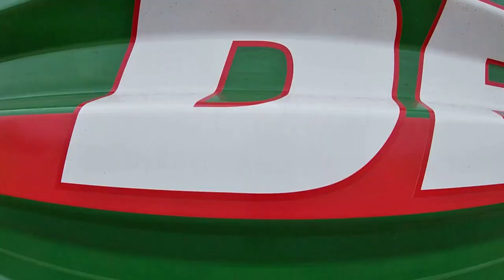Żniwa 2021 z Metaltech | Realizacje naszych Klientów 🔥 Zobacz nagrania z różnych gospodarstw!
Chcielibyśmy serdecznie podziękować wszystkim użytkownikom naszych maszyn! Dzięki Waszym realizacjom przygotowaliśmy małe podsumowanie żniw 2021 z Metaltech🚜🔥
Zachęcamy do odwiedzenia i subskrypcji wszystkich kanałów, dzięki którym udało nam się stworzyć krótki film z tegorocznych żniw 👇👇

Z niecierpliwością czekamy na żniwa kukurydziane i kolejną dawkę świetnych nagrań! Pozdrawiamy! 🌽